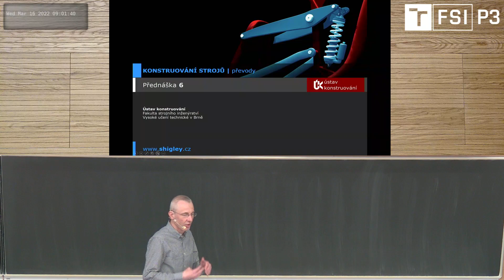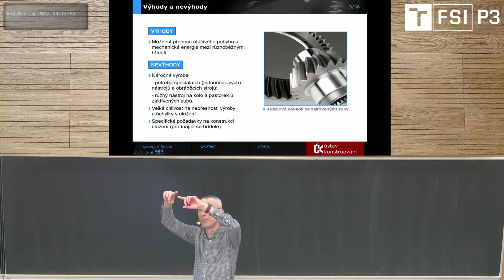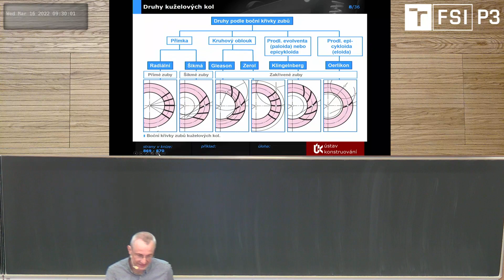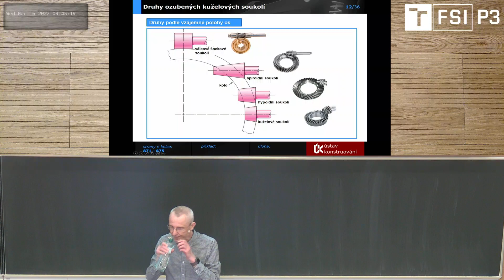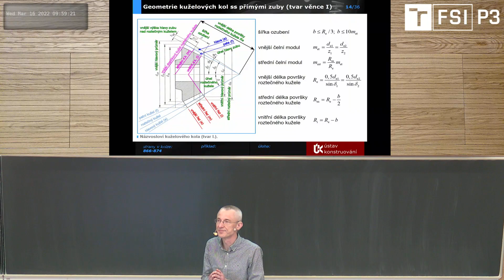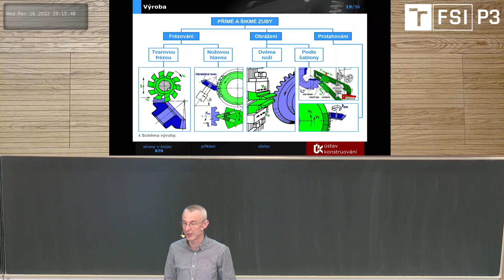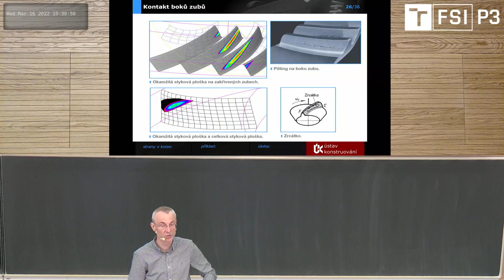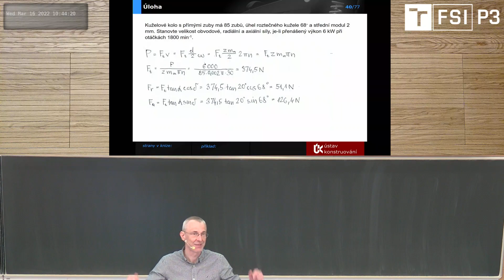6KT (2022) - 6. přednáška